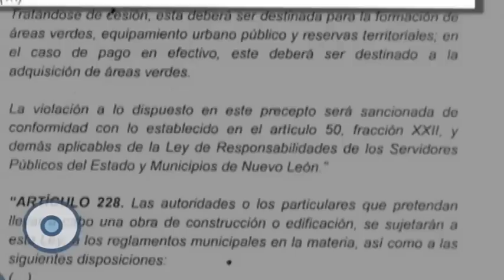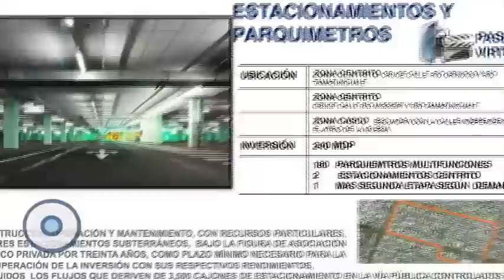Reporte Indigo (Edición 133): Las cuentas pendientes de Mauricio Fernández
Mauricio Fernández llega a su última semana como alcalde de San Pedro y se pueden contabilizar sus pendientes: Un blindaje fallido y acusaciones de que tiene nexos con el crimen organizado. Una serie de irregularidades en el control urbano y una deuda que supera por mucho las anteriores en este municipio. Pero seguirá siendo noticia.